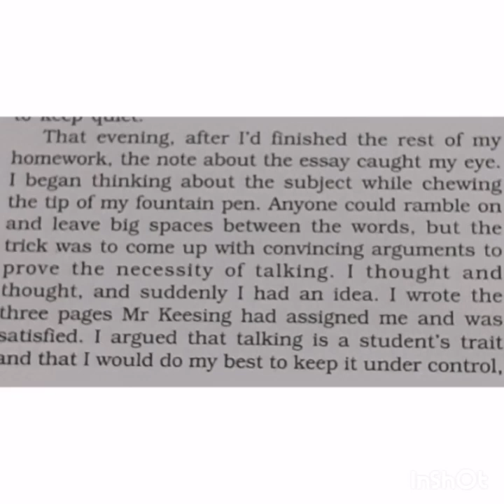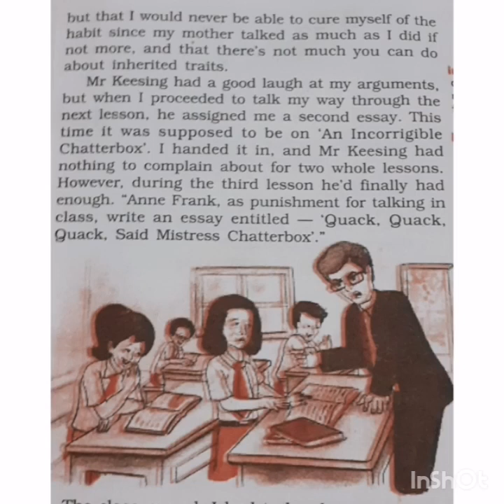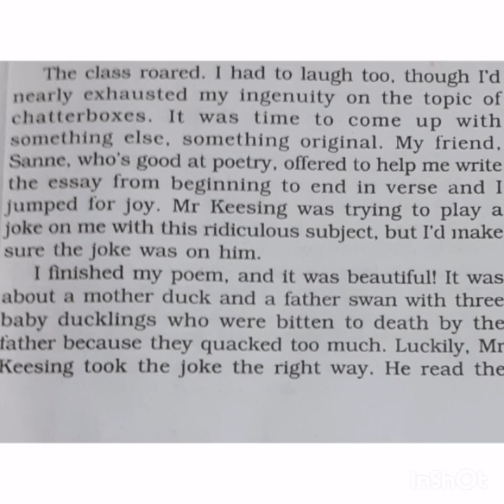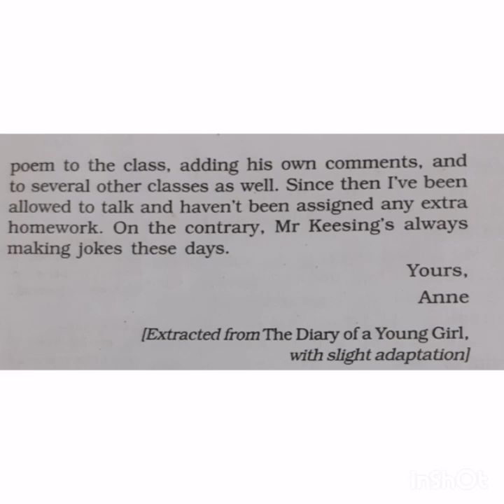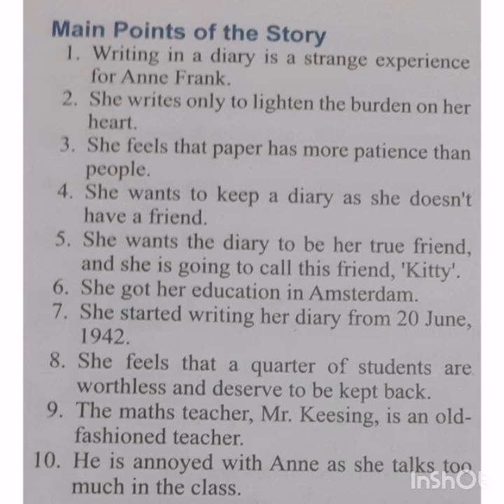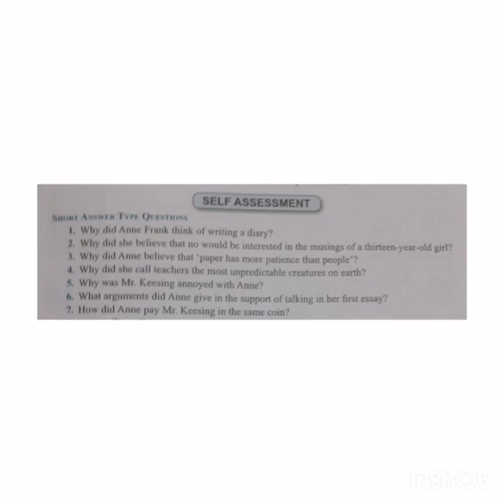SRI PARASAKTHI VIDYALAYA CBSE